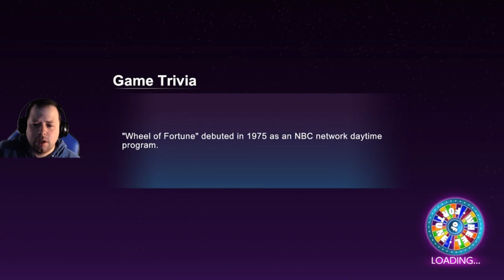Wheel Of Fortune - Playing AI - Part 1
We are back with more Wheel of Fortune this time offline!

Youngster Jordan:
Youtube.com/@youngsterjordan
Linktr.ee/youngsterjordan